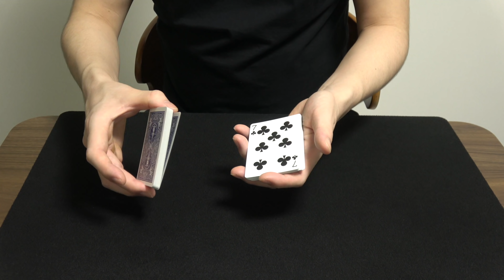【種明かし】カップラーメンを待ってる間にマジシャンになれます。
ボトムコントロール

ラインスタンプできました！

コミュニティーへの参加はこちらから